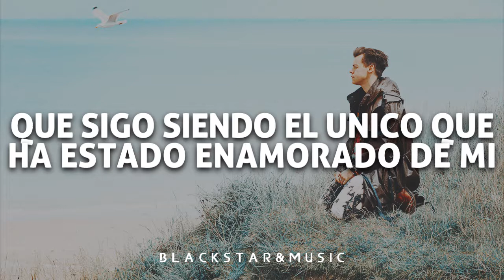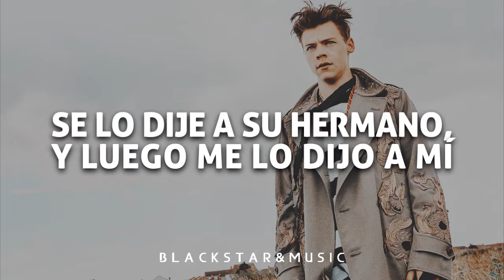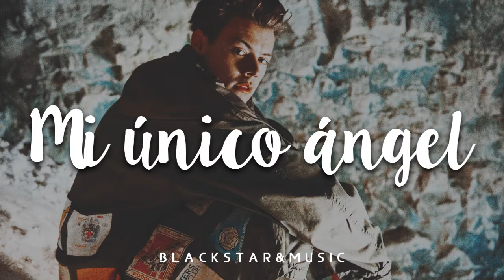Only angel || Harry Styles || traducida al español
❤¿Quieres una traducción*?❤
*Puede que me demore en subir el vídeo, pero estará.
*Si la canción no se puede por copyright será avisado en la misma página.
*No uso los vídeos oficiales debido a copyright